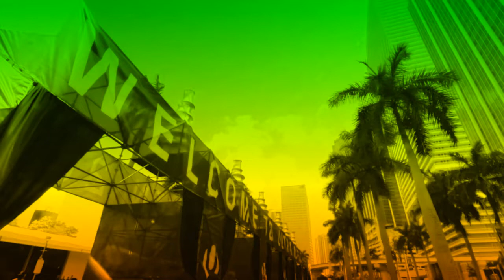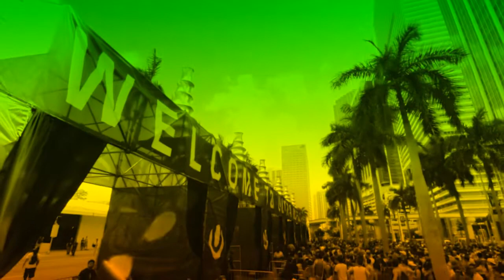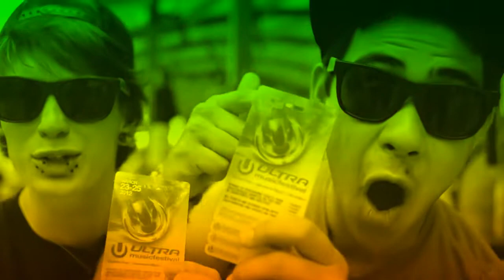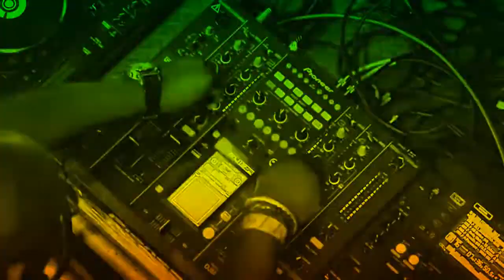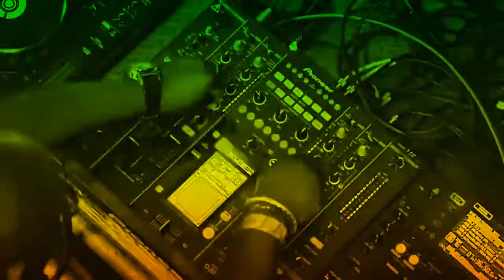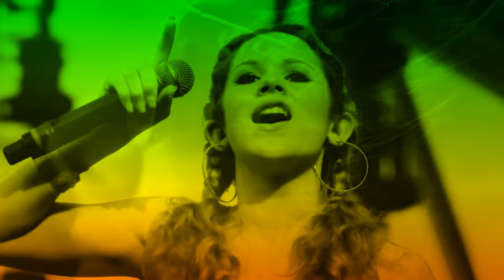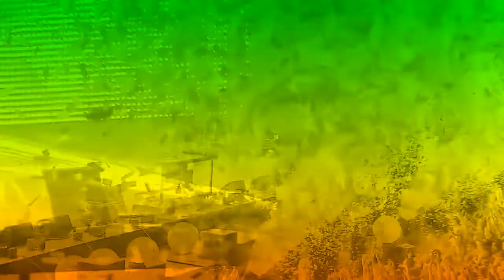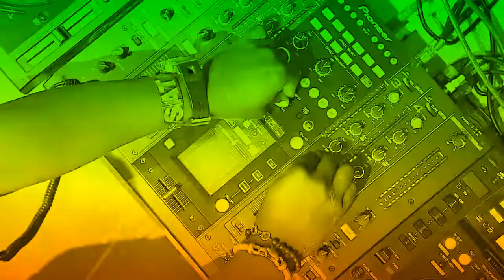🎶🎧IRONING BOARD MUSIC THEME-Vocal House Mix for Running-DJ Geristtam🎶🎧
🎶 Vissza az időben! A legjobb 2000-es évek house slágerei egy mixben! 🎧
Ha imádod a klasszikus house zenét, ez a mix neked készült! 💃🔥

👉 Tarts velem és éld át újra a 2000-es évek felejthetetlen party hangulatát!
✅ Kattints a lejátszásra, és merülj el az igazi house vibe-ban!
✅ Ne felejts el feliratkozni, hogy ne maradj le a következő mixekről!

📀 Hozd vissza a régi idők energiáját! 🕺✨
Feliratkozásért cserébe még több hasonló tartalom érkezik!

🎶 Travel Back in Time! The Best 2000s House Hits in One Mix! 🎧
Love classic house music? This mix is made just for you! 💃🔥

👉 Join me and relive the unforgettable party vibes of the 2000s!
✅ Hit play and dive into the ultimate house experience!

📀 Bring back the energy of the good old days! 🕺✨

Live mixes.